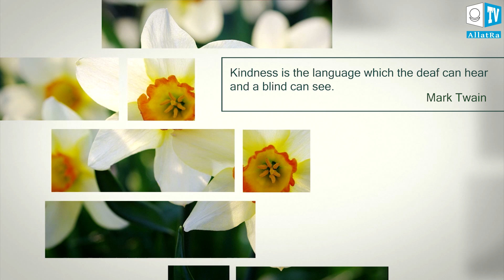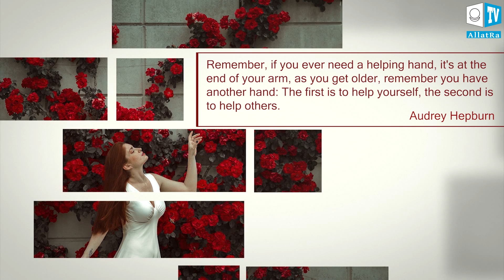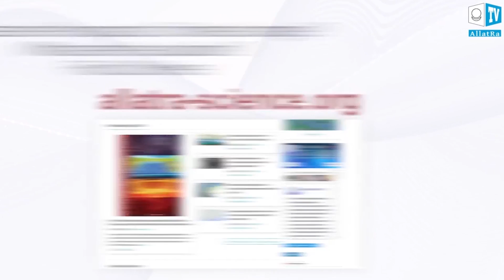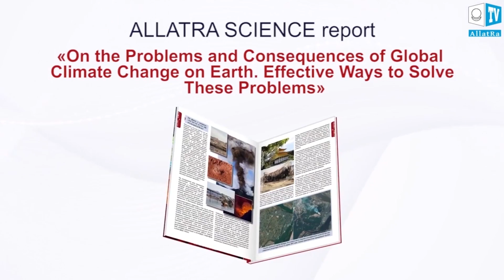Climate change. Climate news of the week from March 25th till March 31th #2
Global climate change is one of the most critical international problem of the 21st century. The overall rapid increase in the dynamics of cataclysms, which have been observed in recent decades, is particularly alarming. Today, we are faced with the risk of underestimating and misunderstanding all the factors, and the scale of influence that various aspects such as, cosmic and geological processes, have on the global climate change on Earth. Read more in the report, “On the Problems and Consequences of Global Climate Change on Earth. Effective Ways to Solve These Problems”

Read more in the report “On the Problems and Consequences of Global Climate Change on Earth. Effective Ways to Solve These Problems”

— CONCLUSION —
Read about ways to solve possible climatic cataclysms in the report of ALLATRA SCIENCE group of scientists “On the Problems and Consequences of Global Climate Change on Earth. Effective Ways to Solve These Problems”.